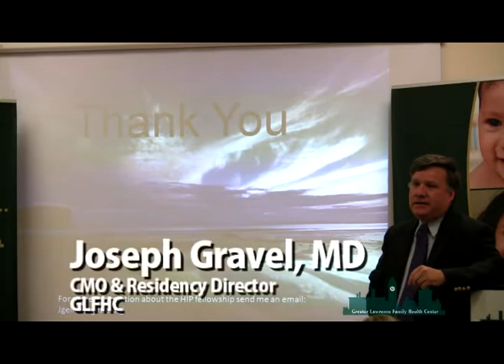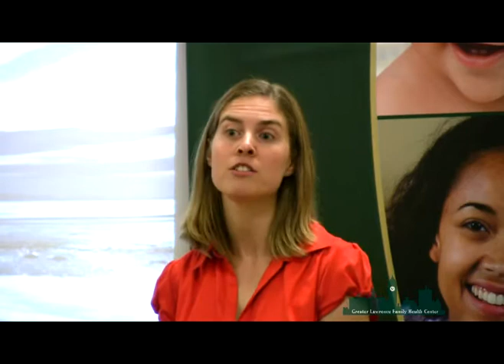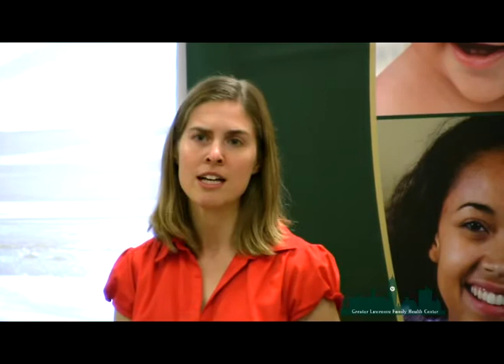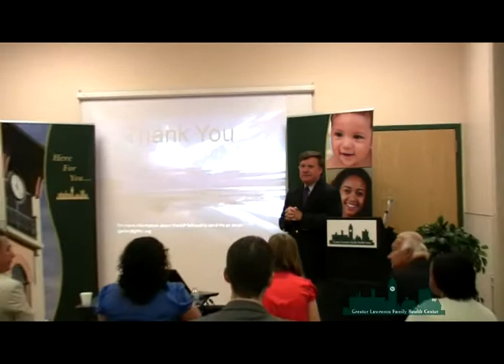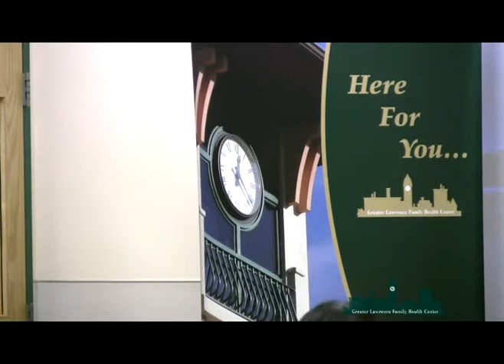2011 National Health Center Day at GLFHC - A Residents View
GLFHC celebrated National Health Center Week today by hearing talks from different staff about our Lawrence Family Medicine Residency program.  In this segment, we hear from 2 current members of the Residency class as to why they wanted to come to Lawrence to learn and practice medicine.